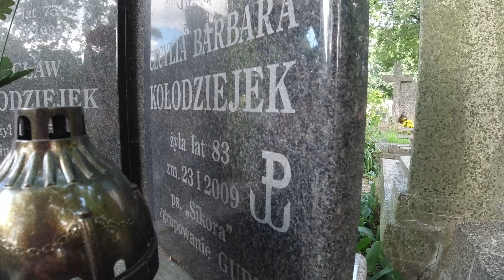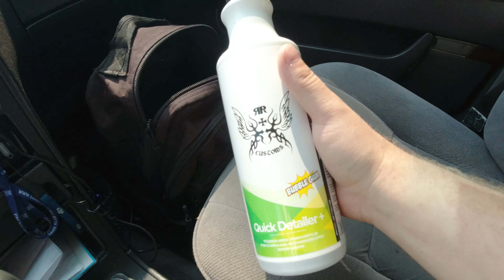Zwroty z adopcji, oddawanie krwi i w drogę - CSVlog009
Jeśli możesz - idź oddać krew!